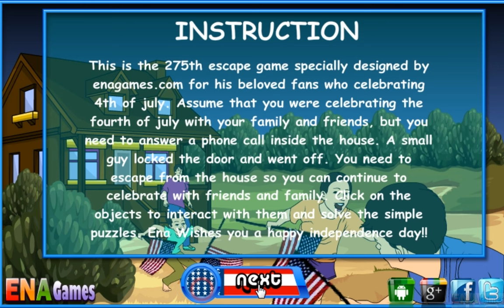4th July Escape Walkthrough